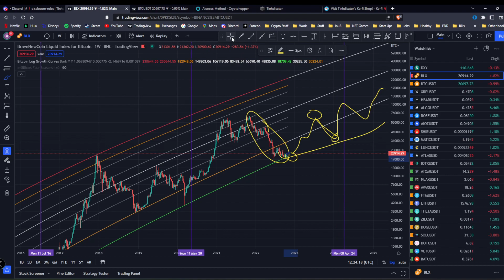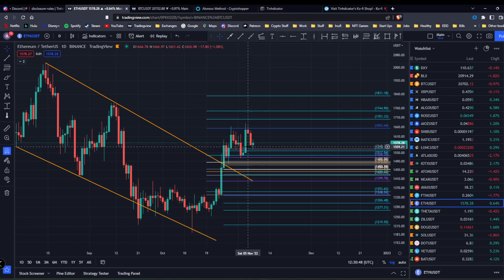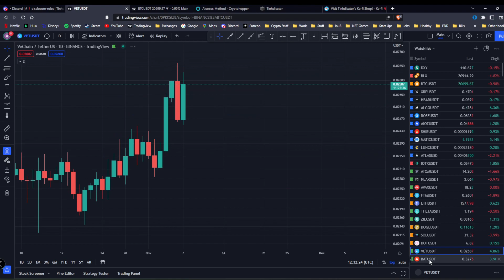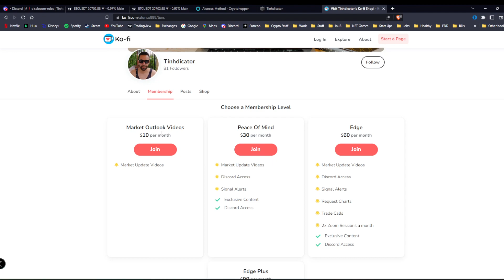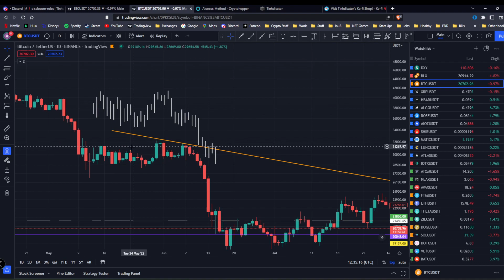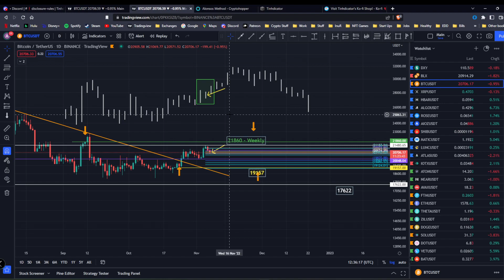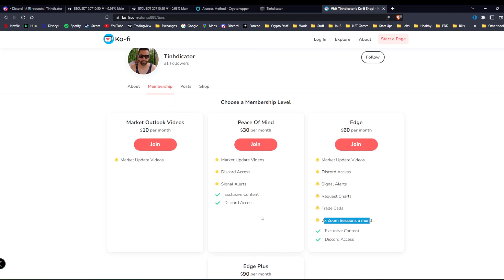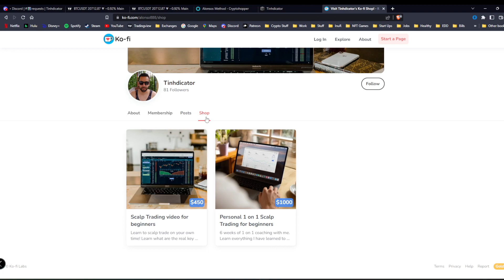Crypto Market Update 11/7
**We are not financial advisors. Make sure to do you own research as well.**
The Tinhdicator group focuses on crypto currencies, BTC and ALT coin markets without the constraints of generally accepted market views. Tinhdicator Server and all those associated with this Discord disclaim all and any guarantees, undertakings and warranties, expressed or implied, and shall not be liable for any loss or damage whatsoever (including human or computer error, negligent or otherwise, or incidental or consequential loss or damage) arising out of or in connection with any use or reliance on the information or advice offered.